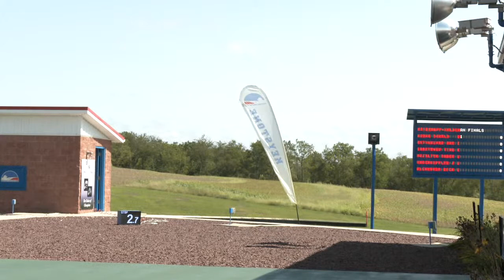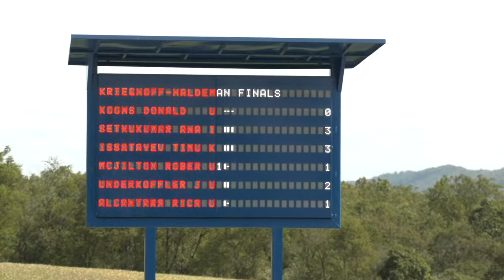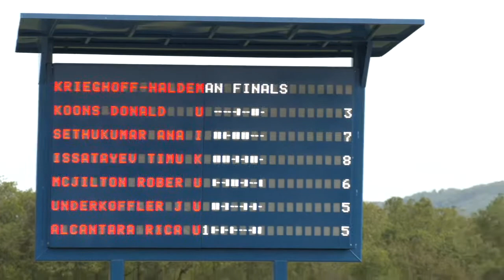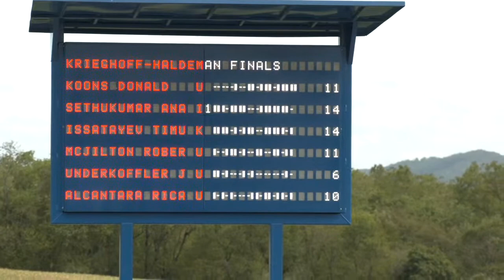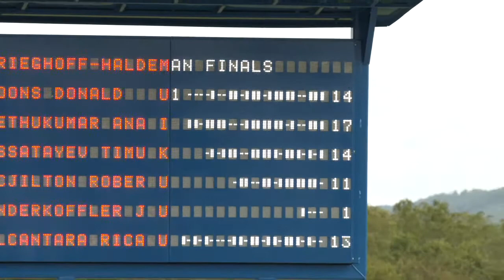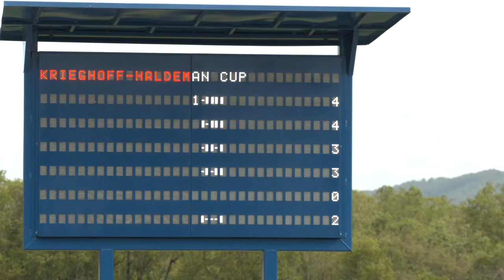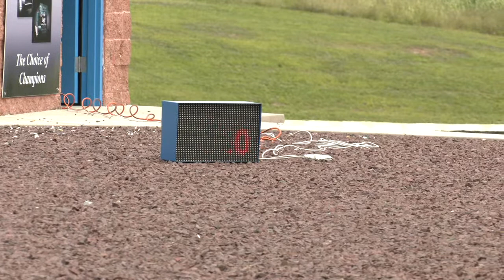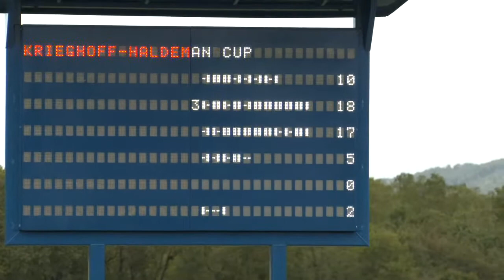2020 Krieghoff-Haldeman Cup - Olympic Trap Finals